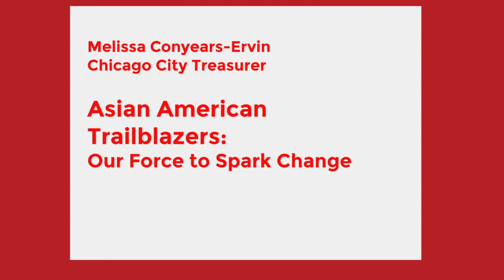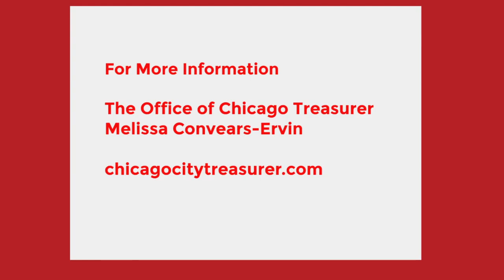Money Mondays with Melissa - ASIAN AMERICAN TRAILBLAZERS: Our Force to Spark Change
Chicago City Treasurer Melissa Conyears-Ervin brings together a remarkable group of Asian American panelist from the financial field to tell their stories of how they found their way into their position and the challenges both old and new they had to overcome.